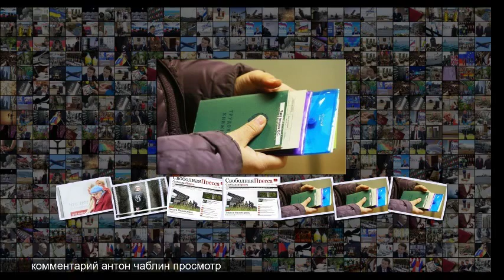Кремль пожалел жертв пенсионной реформы Работу забрали, но разрешат жаловаться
Кремль пожалел жертв пенсионной реформы Работу забрали, но разрешат жаловаться Общество Пенсионная система 18 октября 08 04 Кремль пожалел жертв пенсионной реформы Работу забрали, но разрешат жаловаться Власть в очередной раз делает вид, что озаботилась судьбой обманутых миллионов россиян Антон Чаблин Комментариев Просмотров 48587 Фото Владимир Смирнов ТАСС Материал комментируют Алим Бишенов Дмитрий Лесняк Госдума планирует принять законопроект, который должен защитит